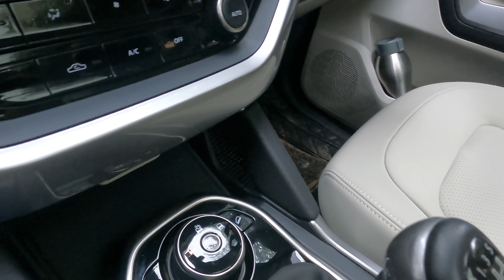TATA SAFARI 4 * 4 SOON CONGRATULATIONS